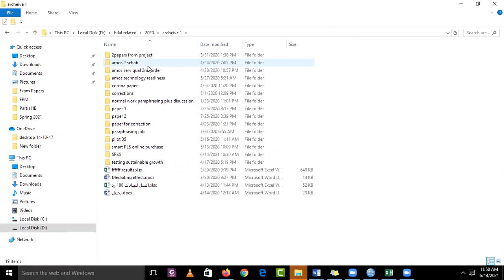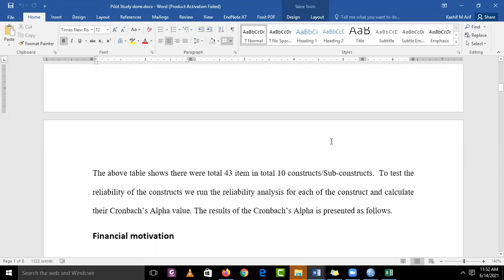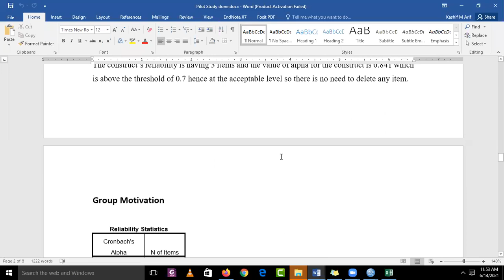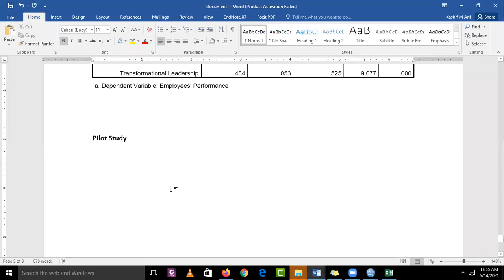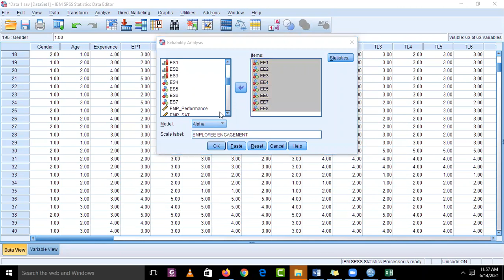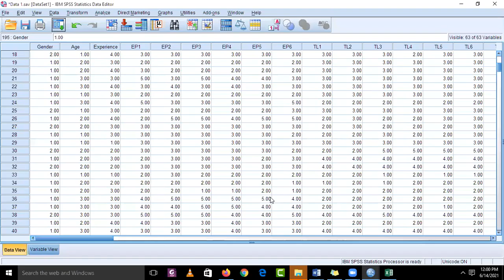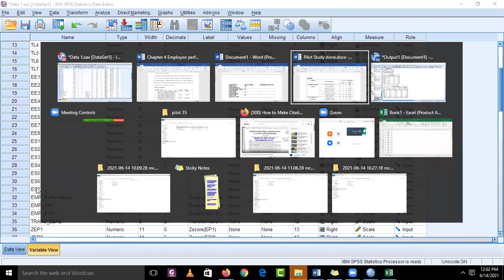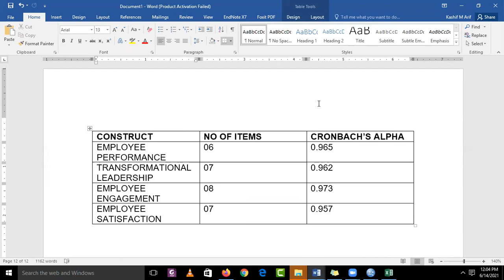Research Methodology, Lecture#14, Part 4, BS.Com, Sem 7th, Sec "A", by Mr. Kashif Qadri